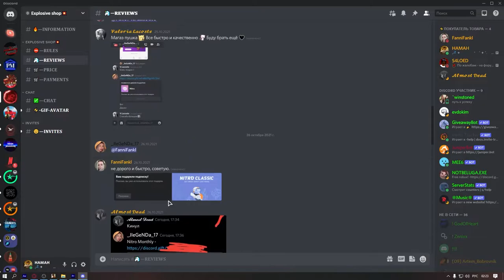ОБНОВЛЕНИЕ НА NEXT RP. Хэллоуин, Бэдмобиль и многое другое на НЕКСТ РП!!!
⭐Мой реферальный код: C13U94B89 (кнопка F4, затем 3 точки, затем рефералы и вводим) Сервер "Московский", вводится на 1-м уровне, даёт много бонусов!
⭐Мой реферальный код: S88P0HRWY (кнопка F4, затем 3 точки, затем рефералы и вводим) Сервер "Крымский", вводится на 1-м уровне, даёт много бонусов!